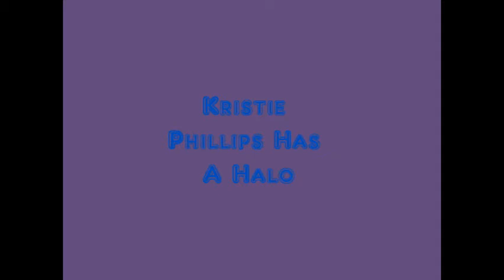kristie phillips montage